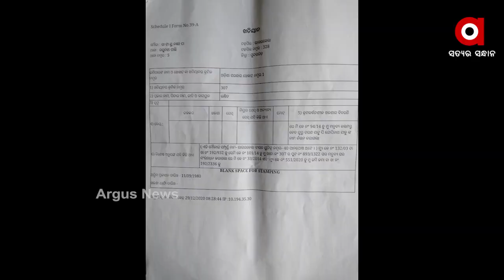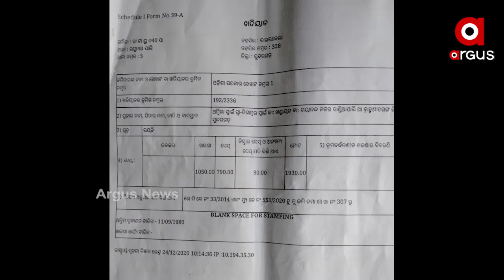ଖୋଦ୍ ତହସିଲଦାରଙ୍କ ନାଁରେ ଆସିଲା ସଙ୍ଗୀନ ଅଭିଯୋଗ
ଇଏ ହେଉଛି ସେହି ଦସ୍ତାବିଜ୍  । ଯେଉଁଥିରେ ସ୍ପଷ୍ଟ ଲେଖା ହୋଇଛି ଚିରାଘର  ଥିବା ଜାଗା ମଧ୍ୟ ରହିଛି ଘରୋଇ ଲୋକଙ୍କ ନାଁରେ । ଏଭଳି କରିଛନ୍ତି ଖୋଦ୍ ତହସିଲଦାର ।  ଇଏ ହେଉଛି ପାନପୋଷ ଶବ ବ୍ୟବଛେଦ ଗୃହକୁ ଲାଗିକି ଥିବା ପ୍ରାୟ 25 ରୁ 30 ଏକର ସରକାରୀ ଜମି । ଯାହା ମଧ୍ୟରୁ ଅଧିକାଂଶ ଜମି ଜବରଦଖଲ କରି ବିଭିନ୍ନ ଲୋକଙ୍କୁ ବିକ୍ରି ହୋଇଯାଇଛି ...
ଅଧିକ ଖବର ପାଇଁ ଡ଼ାଉନଲୋଡ କରନ୍ତୁ “Argus News” ଆପ୍